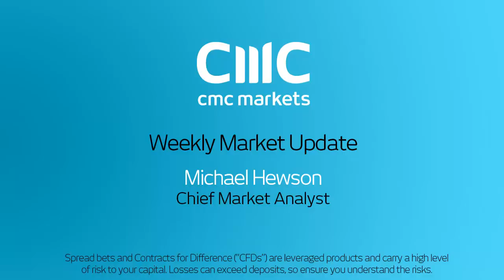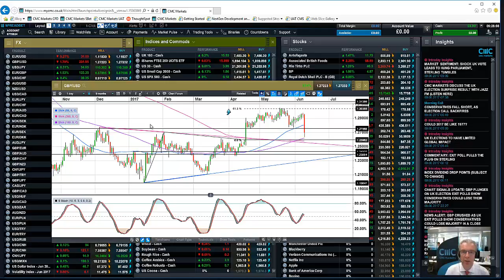A look ahead to an uncertain UK election aftermath and Fed meeting - 12th June 2017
Michael looks at the possible effects of last weeks surprise election result, this weeks wages and inflation data and the Bank of England and Federal Reserve rate meeting.